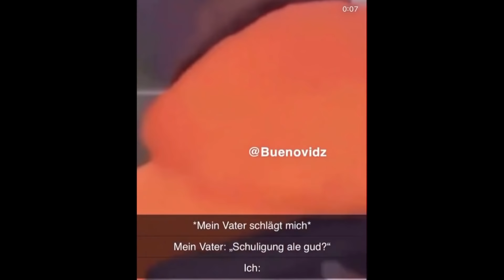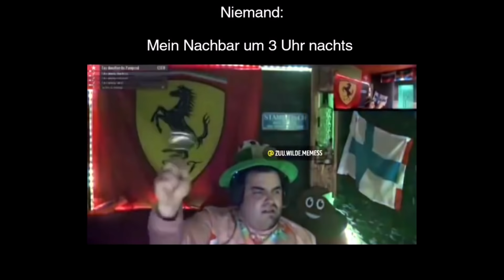DEUTSCHE MEMES, die extrem gut Englisch können.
Dieses Video soll niemanden beleidigen und dient nur zur Unterhaltung
Alle Rechte gehen an die Creator der Videos!

Deutsche Memes, DeutscheMemes, DeutscheMemes2020, 2020,